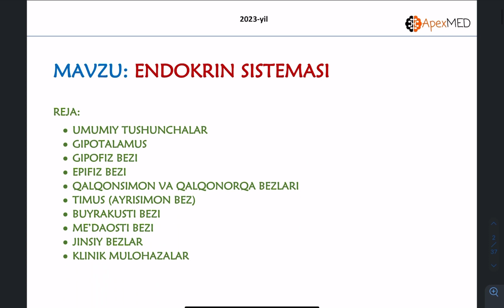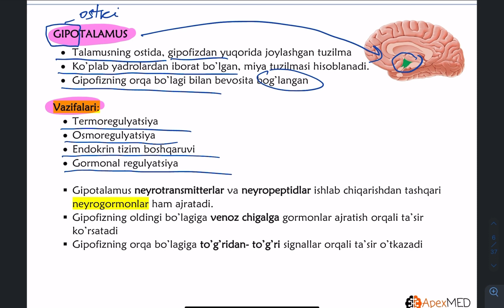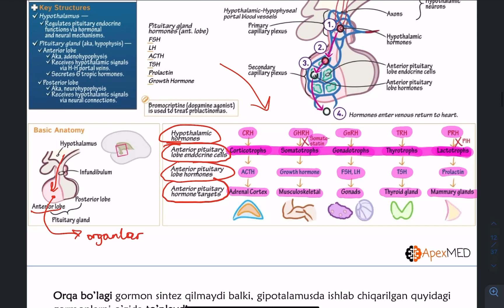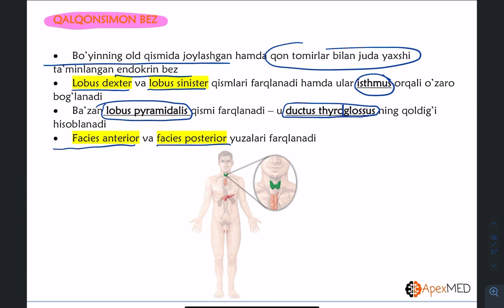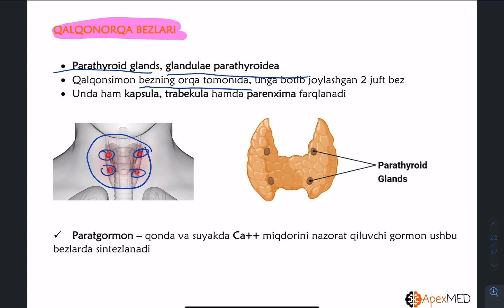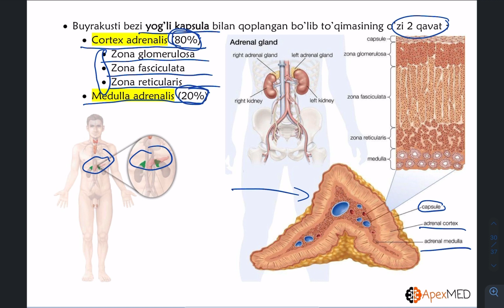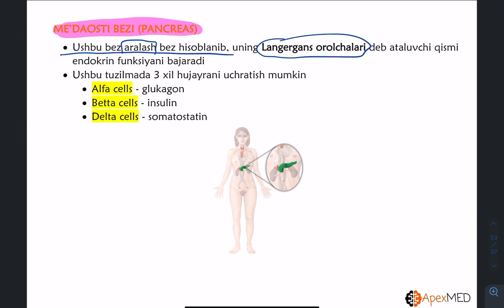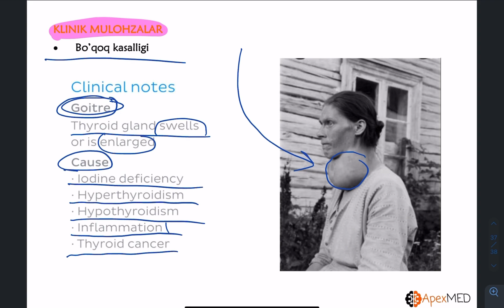Endokrin tizim anatomiyasi va gistologiyasi